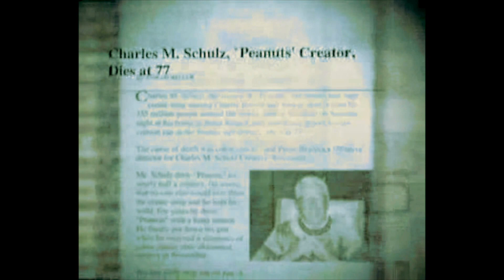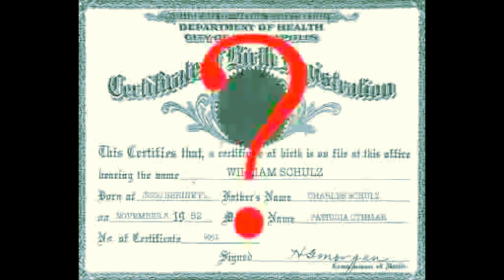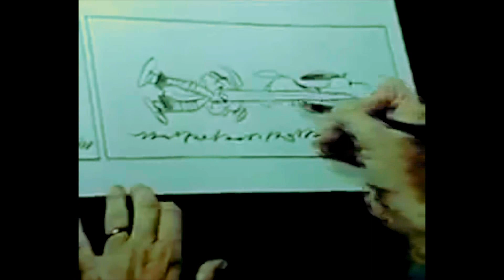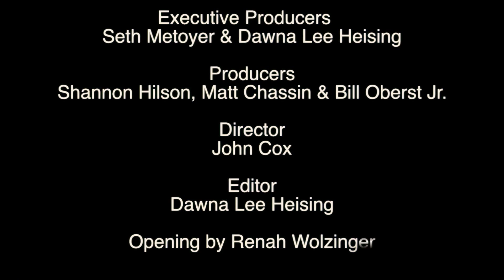MoreHorror Presents Rick Overton and Joe Lewis of BILLY SCHULTZ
Dawna Lee Heising interviewed star Rick Overton and writer & director Joe Lewis of the mockumentary BILLY SCHULTZ at Guil Claveria's 2011 Mockfest Film Festival for Seth Metoyer and MoreHorror.com.